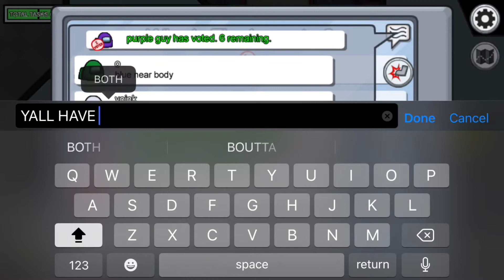Among Us, Except I Get Voted Out For No Reason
This was supposed to be a normal Among Us video, but you’ll see what happens